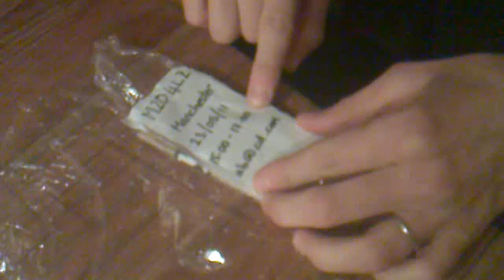Easy methods for collecting falling volcanic ash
The video demonstrates a simple method for sampling volcanic ash as it falls from the sky.  For more details, check out:

and

Note that the second method requires DOUBLE SIDED sticky tape.